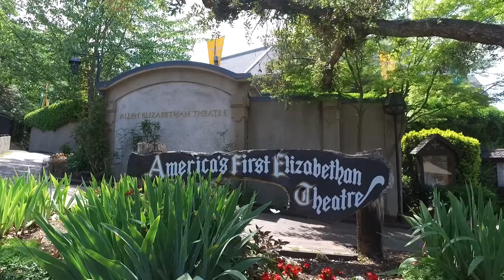Cascade Siskiyou Scenic Bikeway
The Cascade Siskiyou Scenic Bikeway incorporates 5,000 feet of steep and winding climbing through oak savannah into fir forests, showcasing the ecologically diverse ecosystem of the region. The 55-mile ride climbs oak-dotted mountainsides, offering spectacular views of the Bear Creek Valley below and of Pilot Rock, a 25 million-year-old volcanic plug, standing sentinel over the valley. In spring, wildflowers cover this savannah ecosystem as red-tailed hawks soar overhead.